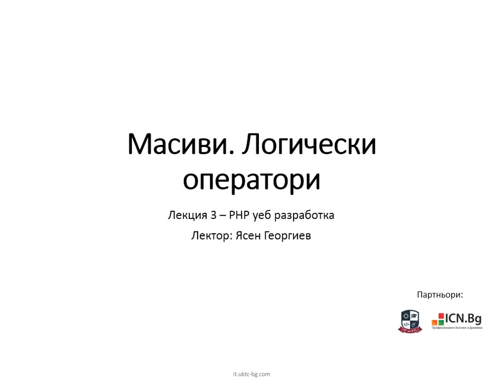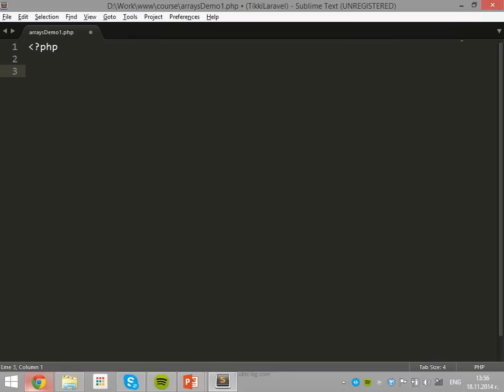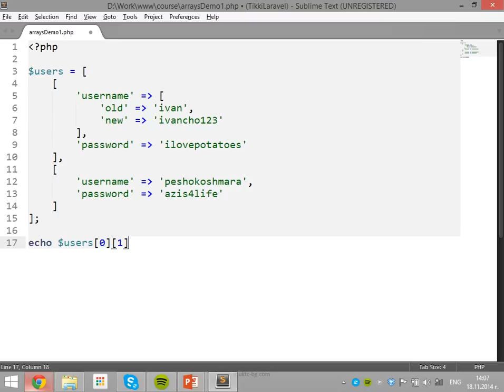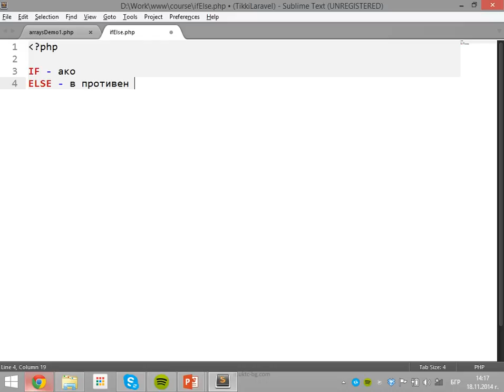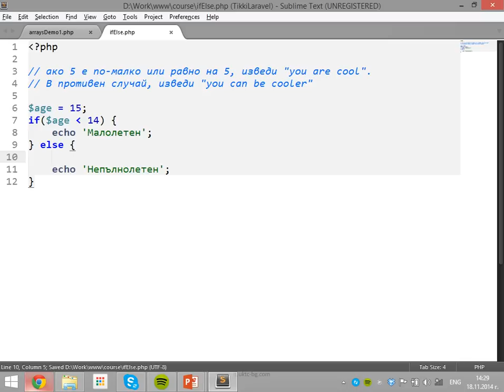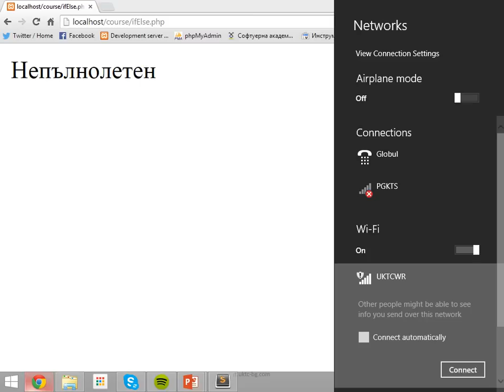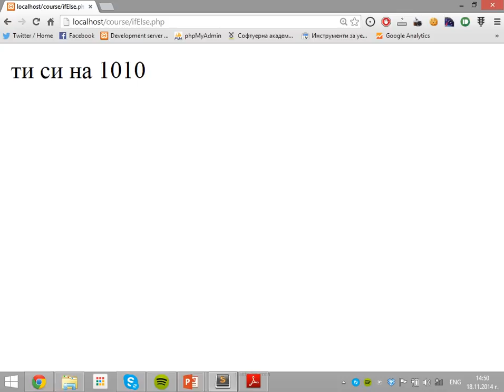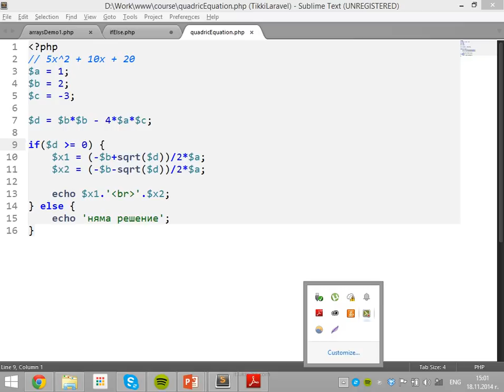03. Масиви. Условни оператори - Курс по PHP уеб разработка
Курс по PHP уеб разработка. За допълнителна информация и материали